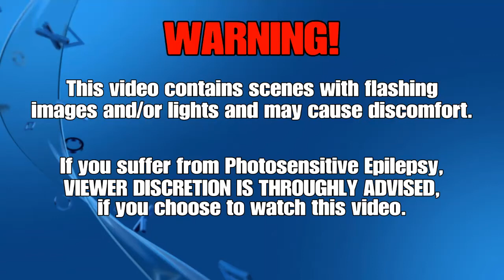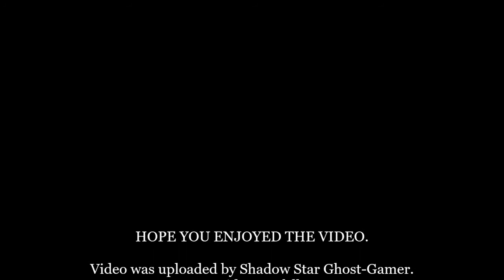Ratchet & Clank Future: Quest for Booty: Part 3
Part 3 for my run through of Ratchet and Clank Future: Quest for Booty. I do apologise in advanced if some of the game play was a bit goofy. I haven't played this in a long time. Other than that I hope you enjoy.

Developer: Insomniac Games
Publisher: Sony Interactive Entertainment
Platform: PS Now
Genre: Platformer, Action-adventure
Mode: Single-player
Uploader: SHAREfactory™

Music licensed to YouTube by:
- CMRRA
- Walt Disney Music Company (Publishing)
- PEDL
- LatinAutor
- Warner Chappell
- BMI (Broadcast Music Inc.)
- UMPI
- UNIAO BRASILEIRA DE EDITORAS DE MUSICA (UBEM)
- Warner Chappell
- LatinAutor
- UMPG
- LatinAutor